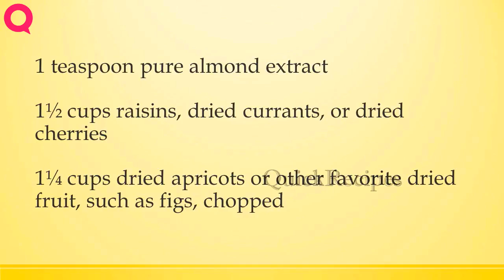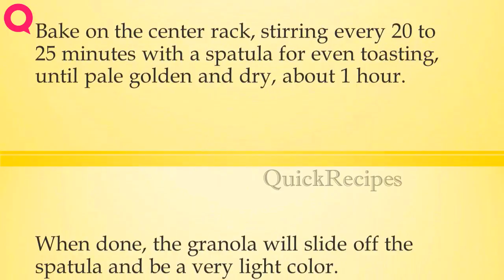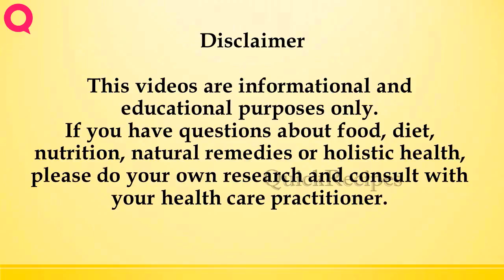your own old fashioned granola | How to Make Recipes | Easy To Learn